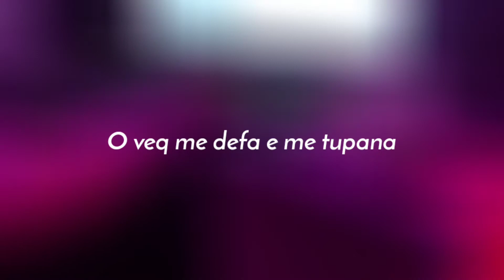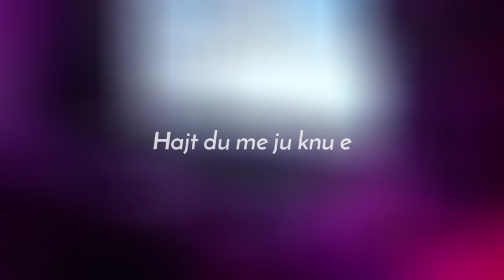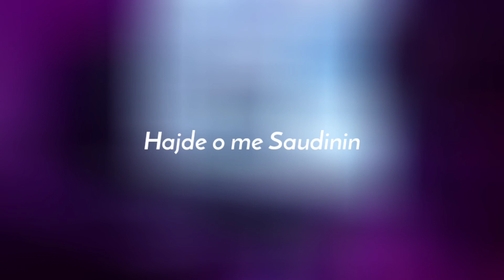Saudin Olluri - TALLAVA LIVE